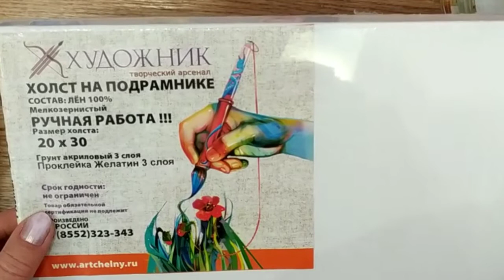Ёжик и медвежонок Как нарисовать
Ёжик и Медвежонок – герои, понятные своим внутренним устройством как взрослым с определённым жизненным опытом, так и детям – только на интуитивном уровне. Юные зрители воспринимают историю гармонично – они и так знают, что за каждым поворотом хранится масса тайн, что всегда можно получить помощь и поддержку друга, что в конце каждого путешествия возвращаешься к уютному очагу – или самовару. Взрослые вспоминают, как не раз сбивались с пути, бежали за призрачной лошадью, плыли по течению реки жизни и думали: «Кто на этот раз выведет Ёжика из тумана?».

Нашла красивую картину. Будем рисовать гуашью. Картина про дружбу, про любовь.

Рисовать можно и на холсте, и на бумаге. Можно рисовать масляными красками, можно гуашью, можно акрилом рисовать. Понадобятся кисточки большие и маленькие.